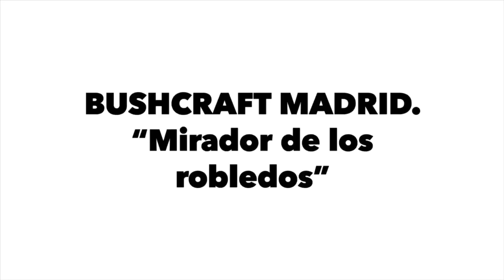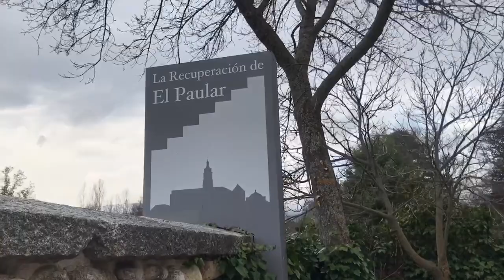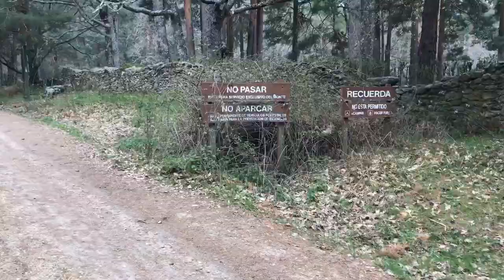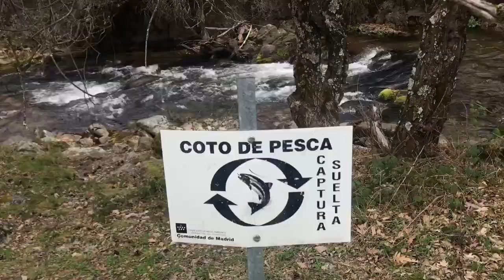BUSHCRAFT MADRID. “MIRADOR DE LOS ROBLEDOS “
Ruta por la sierra de Madrid, al lado Del Río Lozoya, con en grupo Bushcraft Madrid.